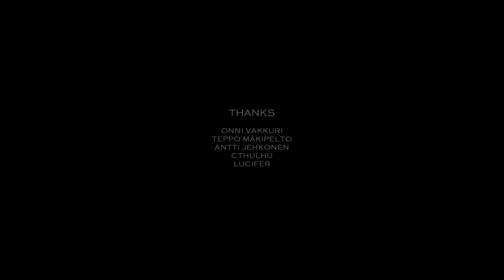Duckterrorist-Vittu Mä Vihaan Jeesusta (Oikeesti)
Black fucking Metal!